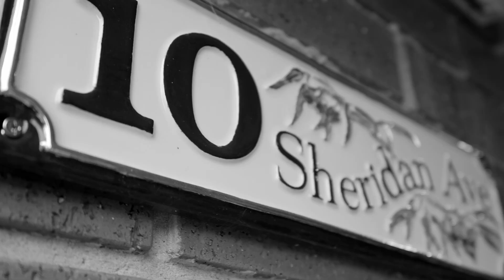10 Sheridan Avenue ROWVILLE | Ray White Oakleigh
resh, fashionable and family focused, this incredible home has undergone a complete transformation to ensure a ready-to-enjoy lifestyle that will make you the envy of all your friends.

Beautifully defined at the front of the home, a welcoming lounge room creates an air of refined elegance with a beautiful bay window adorned with trendy plantation shutters, while the adjoining dining zone is perfect for celebrating those special occasions.

A crisp contemporary character continues into the open plan kitchen, meals and family zone where sleek floorboards are matched with stone benchtops, Italian marble splashbacks, 900mm Bosch oven/gas cooktop, Dishlex dishwasher, soft-close cabinetry plus an island breakfast bench.

Flanked on either side by sliding doors, the home extends out onto a covered and enclosed alfresco deck with combustion fire, fabulous verandah, covered entertaining zone and well-sized backyard.

Providing ample accommodation for the family, there are three robed bedrooms including the master with bay window, plantation shutters, walk-in-robe and ensuite, supplemented by a matching family bathroom, separate toilet and large laundry that benefits from a heating duct and direct backyard access.

Superbly complemented by ducted heating, evaporative cooling, split system air conditioning, ducted vacuum, CCTV cameras, workshop with rear annex plus a double garage with rear roller door.

Well placed for family living, close to reserves, buses, Heany Park Primary School, Rowville Secondary College, Wellington Shopping Village, buses plus Monash and Eastlink Freeways.

Photo ID required at all open for inspections.